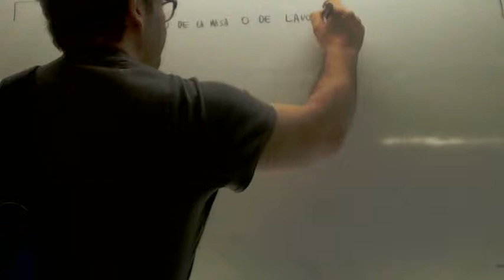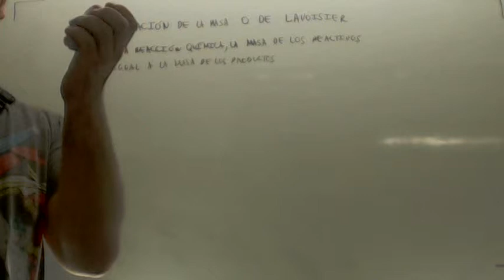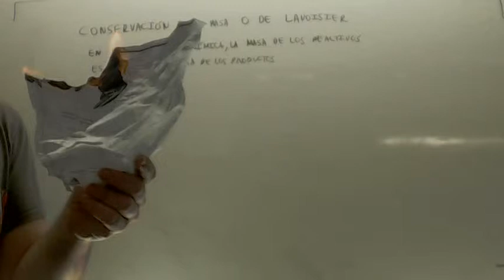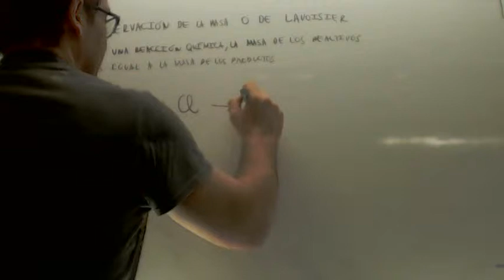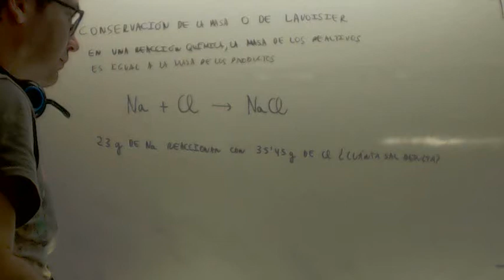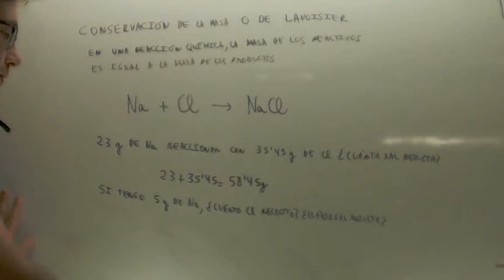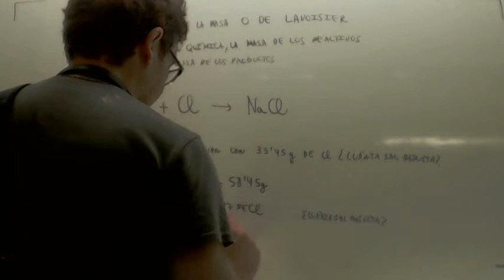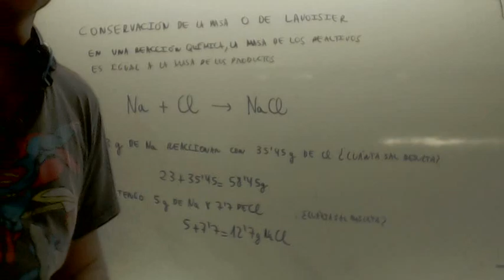Ley de conservacion de la masa o de Lavoisier Fisica y Quimica 1º BachilleratoAcademia Usero